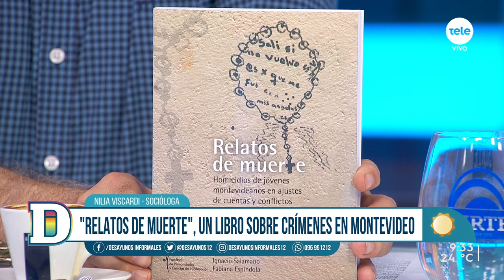"Relatos de muerte": un libro sobre crímenes en Montevideo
Este libro publicado hace un par de semanas, es un estudio sobre homicidios de jóvenes montevideanos en ajustes de cuentas y conflictos entre grupos delictivos. Escrito por Gabriel Tenenbaum, Mauricio Fuentes, Nilia Viscardi, Ignacio Salamano y Fabiana Espíndola, el libro aborda la criminalidad a partir de diversos relatos entre los años 2015 y 2019.